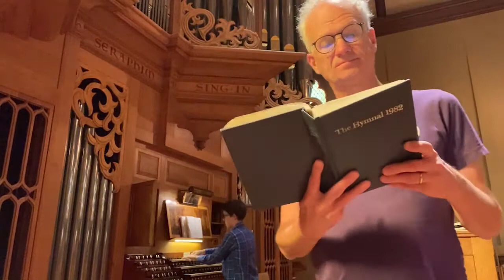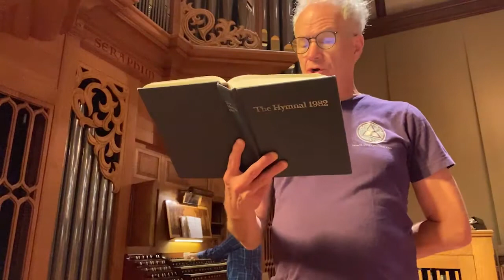Hymns Up Close: 546, LEVAS 165 | Hymn introductions for Sunday, October 4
The October 4 installment of our weekly hymn series: Hymns Up Close! Today, Canon for Cathedral Music Bruce Neswick & Organ Scholar Katie Burk look at two hymns from the 10 am Eucharist! Today's hymns:

0:22 Hymn 546: "Awake, my soul, stretch every nerve"
2:52 LEVAS 165: "Higher Ground"

Hymn numbers refer to the Episcopal Hymnal 1982. You can view all the hymns to sing along (and we hope you will!)